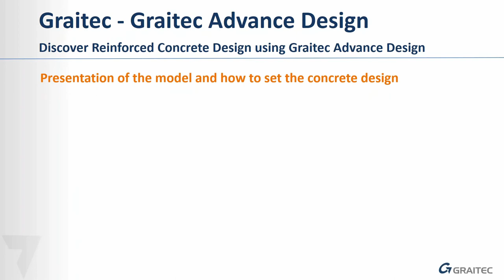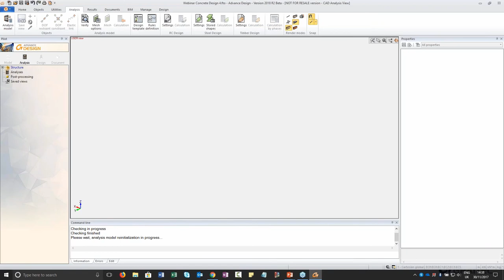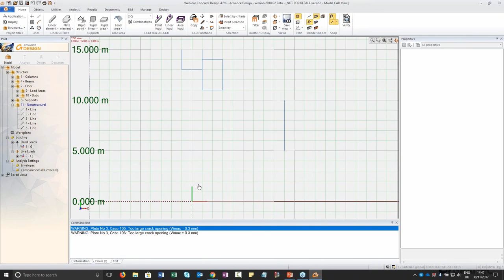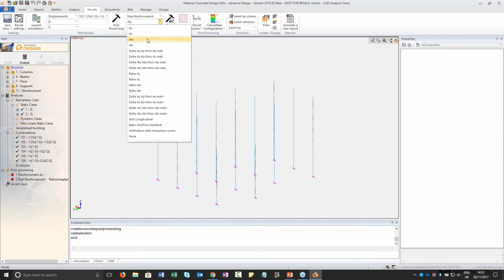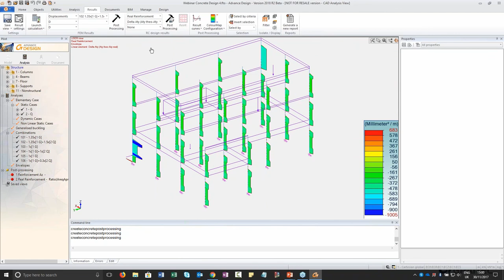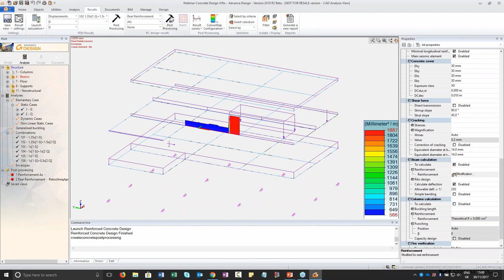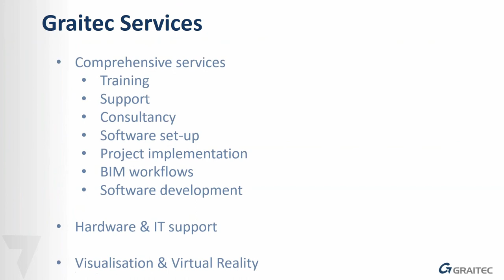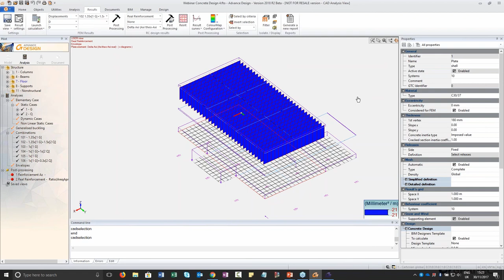GRAITEC - Webinar - Reinforced Concrete Design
Join this webinar to explore Graitec Advance Design software for structural design & analysis of concrete structures. In this session, we will study a concrete structure from model conception to final design & analysis reports.

Key Points
• Model and analyse a concrete structure
• Accurate and complex reinforced concrete verification
• Advanced calculation reports